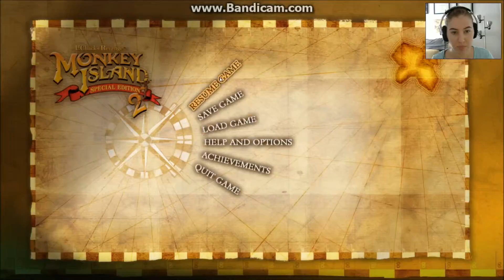LeChuck's Revenge Section 1 Part 1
Exploring our new Island adventure